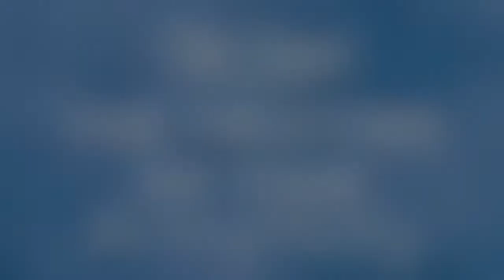The Twisting of Time - Bro. McClary - Wednesday - 6/22/22